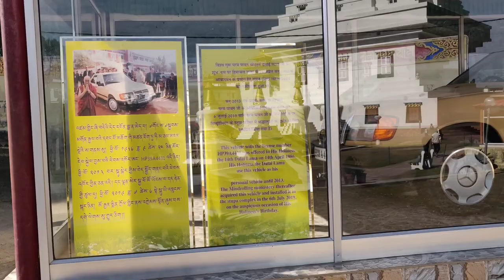Dehradun Clement town// peaceful//